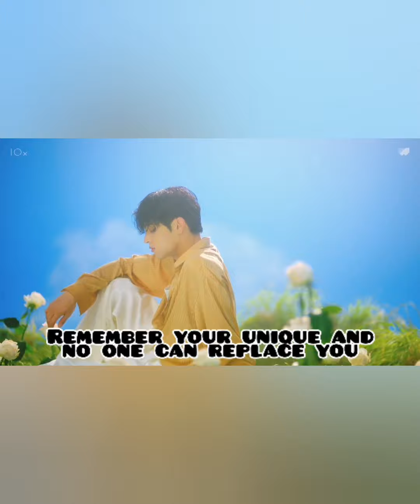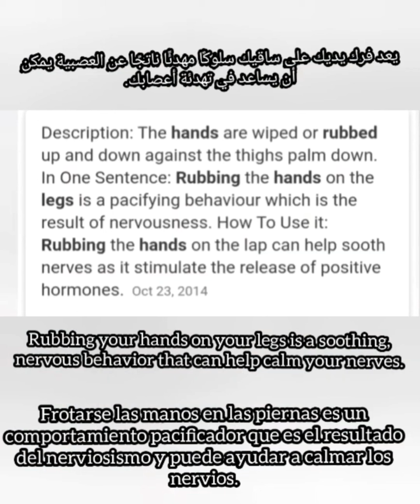woojin and chaeryeong palming m*sterbation rumor arab/eng/spanish subs